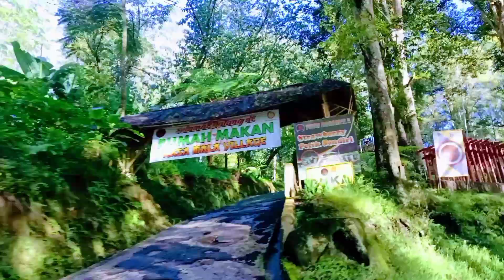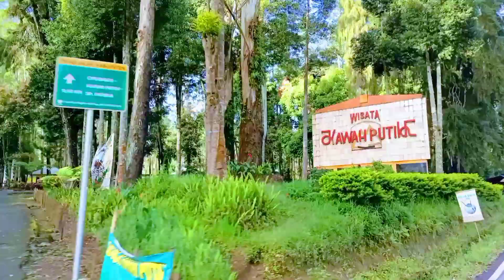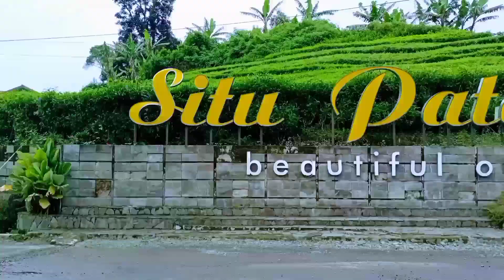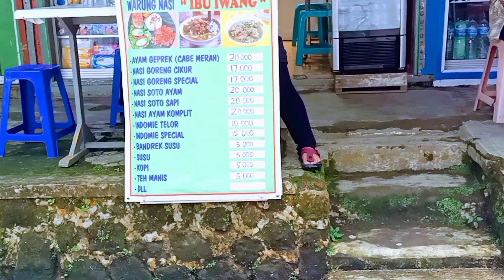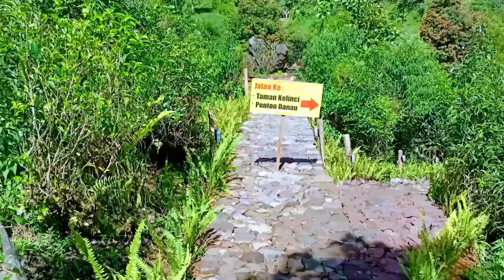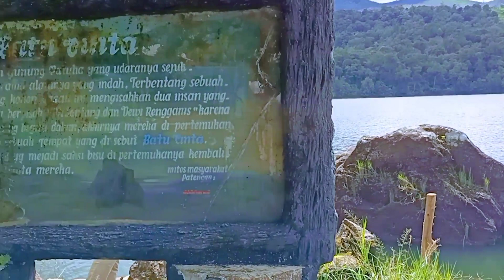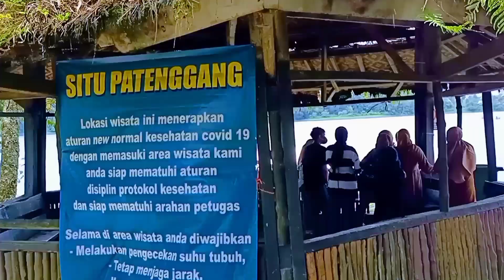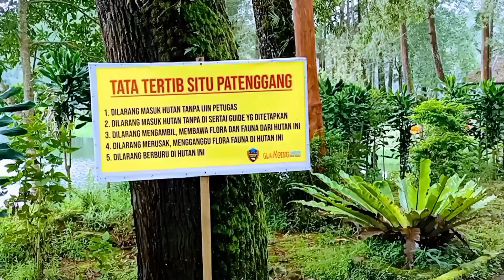SPOT BARU DANAU LEGENDARIS//SITU PATENGGANG CIWIDEY TERBARU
Situ Patenggang terletak di Patengan Kecamatan Rancabali,Bandung Selatan Kabupaten Bandung Jawa Barat. Terkenal dengan keindahan nya karena dikelilingi oleh perkebunan teh Rancabali dan Pegunungan Patuha. Sering digunakan kegiatan gathering,prawedding,dan shooting.dan merupakan salahsatu wisata unggulan dan favorit di Ciwidey.

Tiket Masuk : Reguler Rp 25.000
                         Full        Rp 50.000

Facebook.  : gumasep gumilar p
Backsound

NEFFEX - Til i hear'em say
Songs : Til i hear'em say
Artist : NEFFEX